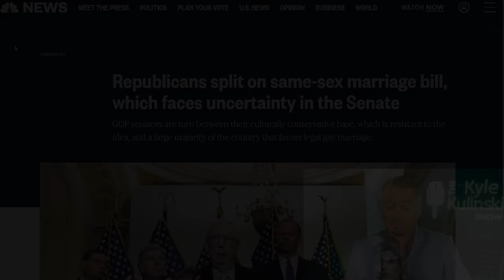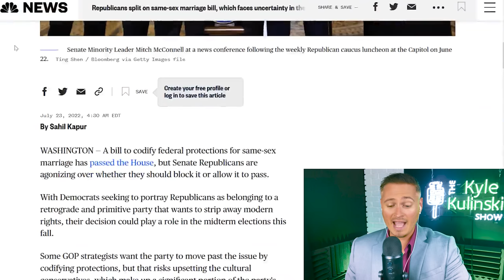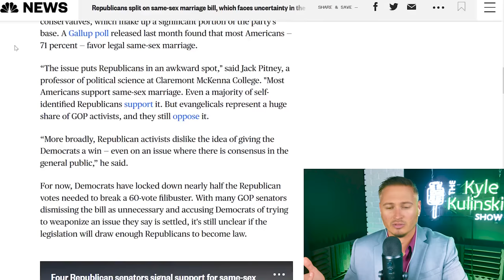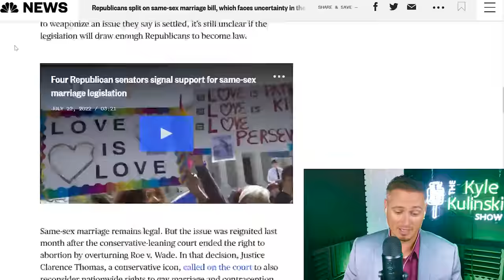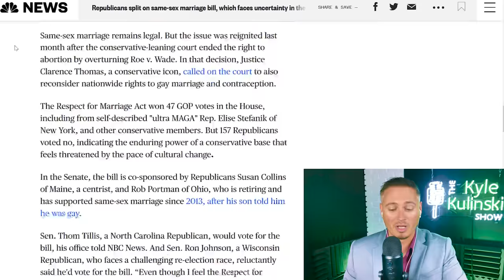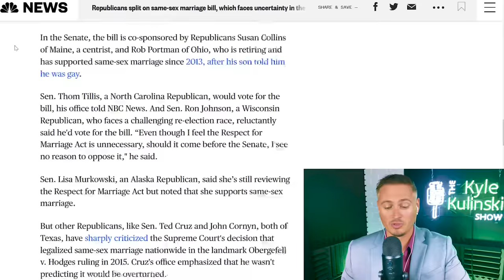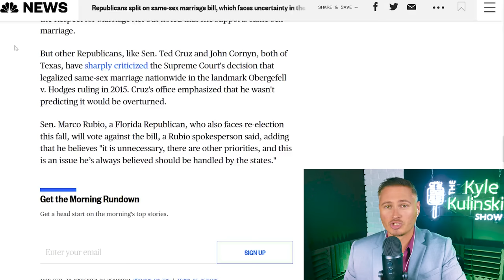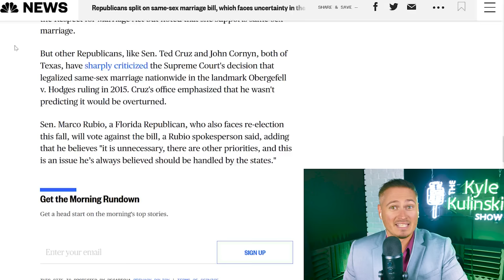Kyle REACTS To 157 Republicans Voting No On Gay Marriage | The Kyle Kulinski Show